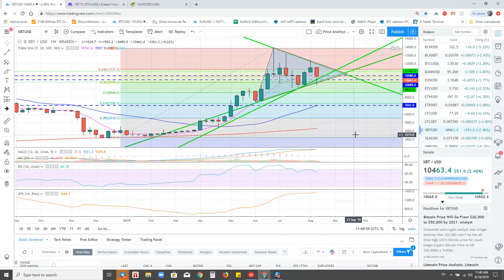Market update 18 Ago 2019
Semana movida en el cripto espacio con pullback a zona de soporte clave en Bitcoin. Altcoins rompiendo niveles clave de soporte con leve recuperacion al cierre de la semana.

En este video compartimos nuestra vision del mercado en este momento y nuestra estrategia de posicionamiento.

DrBitcoinVE